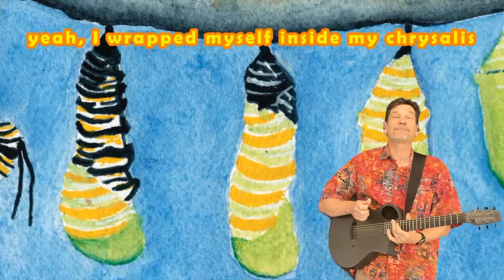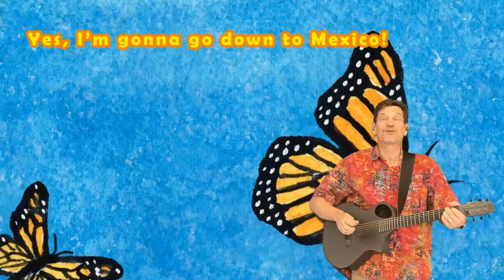Learn about plant and animal life cycles with the "singing zoologist's" virtual programs!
This is a brief summary of Lucas Miller's program for grades K-2 about life cycles. A story and song about the monarch butterfly is a major component, with lessons about the stages of a butterfly's development and the song "Goin' Down to Mexico." Within this section, the students also hear "Metamorphosis," about a tadpole's transformation into a frog. Plants are covered too with a dynamic look at the growth of a bluebonnet and a performance of the hilarious song "Bluebonnet Time."

The last song is usually "All About the Hive," about pollination and the life cycle of bees, but younger audiences may hear "Can You See the Connection," about the way that fruit bats help distribute mango seeds.

This program covers a wealth of TEKS, which can be provided upon request.